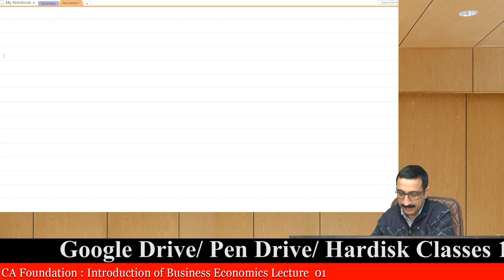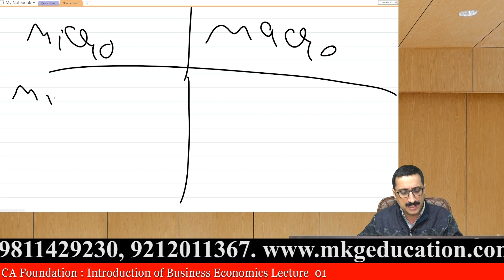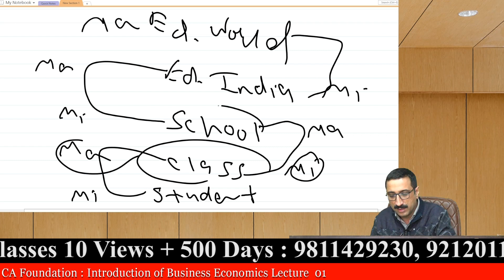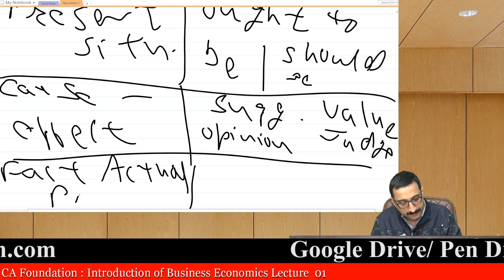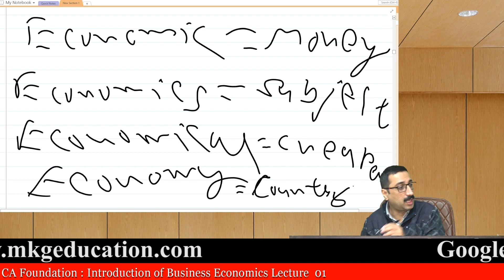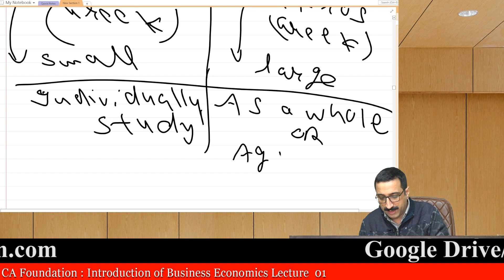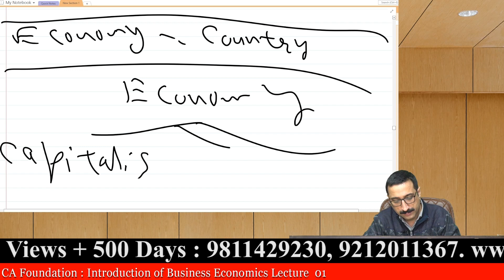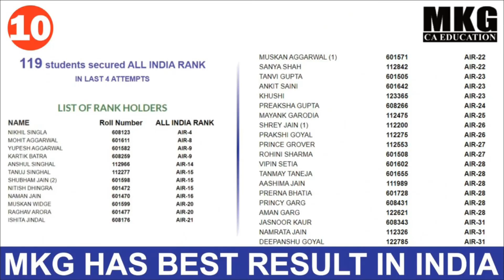MKG : CA FOUNDATION ECONOMICS FACE TO FACE BATCH LECTURE 07 FOR MAY-22 ATTEMPT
1.Pitampura (Near Pitampura Metro Station): Building no. FD - 1, 2nd floor, Pitampura, Near Gate - 3 Metro Station (opposite Pitampura Metro Station) (Pillar No. PTP - 8), Delhi - 110034

2.D-40, Ground Floor,  Laxmi Nagar, New Delhi-110092